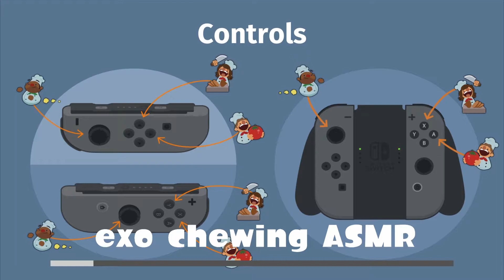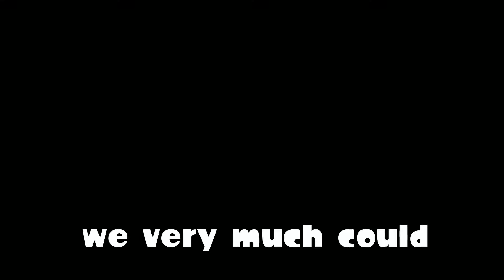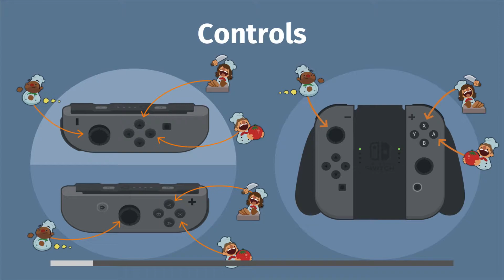Some Strange Overcooked (ft. Simba)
we played ourselves